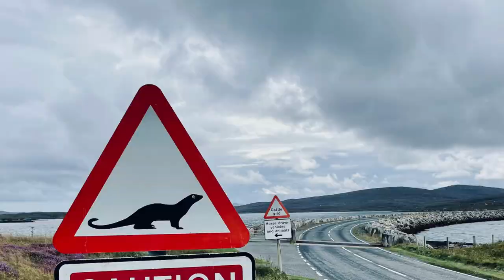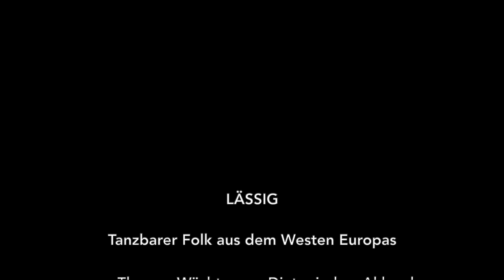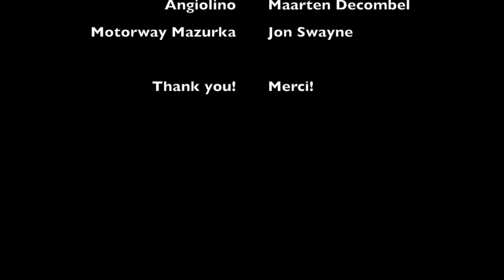lässig - Tanzbarer Folk aus dem Westen Europas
Thanks to the composers:
Stéphane Durand (Rue Des Prés)
Maarten Decombel (Angiolino)
John Swayne (Motorway Mazurka)

Thomas Wächter - diatonic accordion
Stefan Varga - guitar